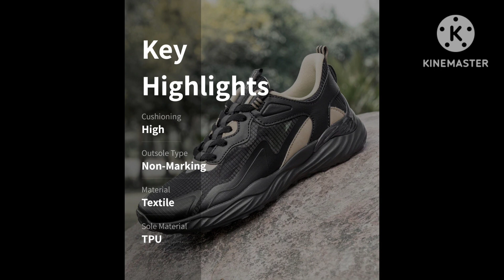Red Tape Men Comfortable &slip-Resistant Textile WalkingShoes